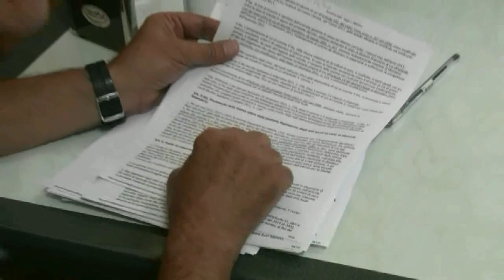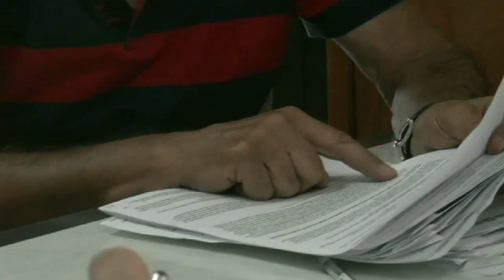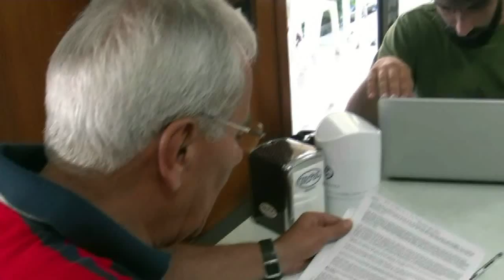GABRIELE MALTESE SU CONTRIBUTO STATO PERSO DA SOVERATO